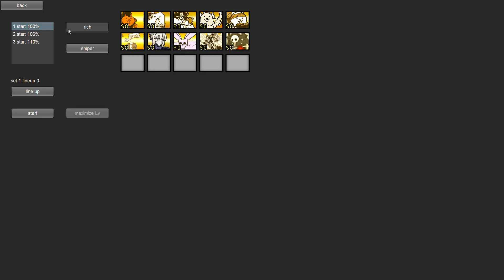Uncanny Floatiness | BCU